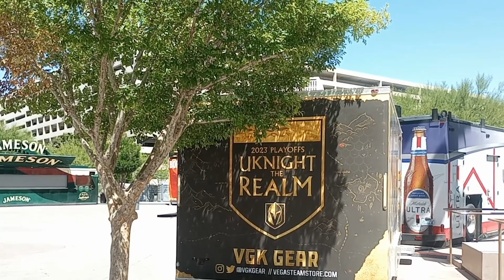Las Vegas Getting Ready For Huge Celebration. Checking Out The Staging Area For Vegas Golden Knights